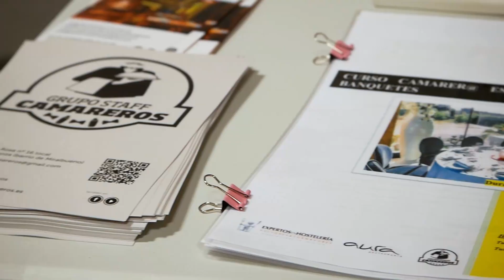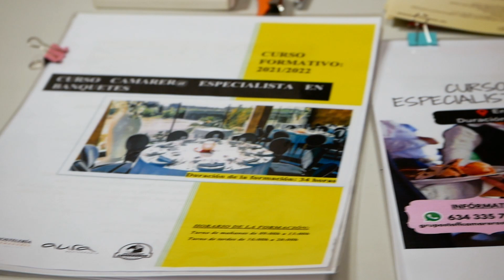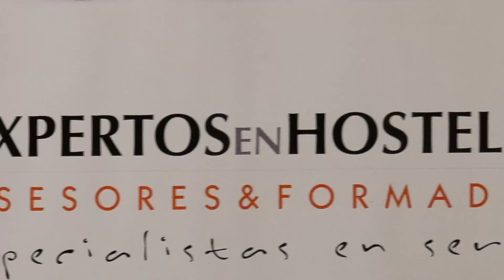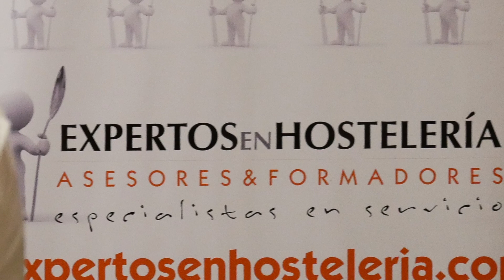Staff Camareros en la Feria de empleo CCZ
Feria de empleo de Cámara Comercio de Zaragoza